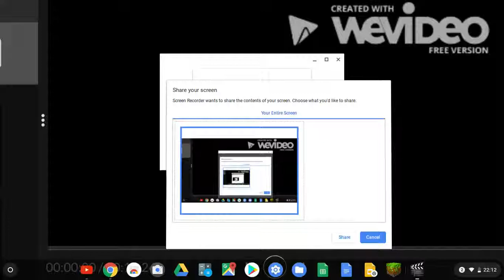My Intro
I made my first intro with
Wevideo